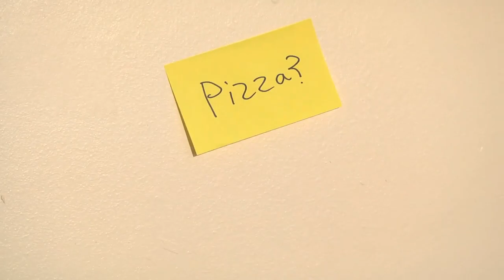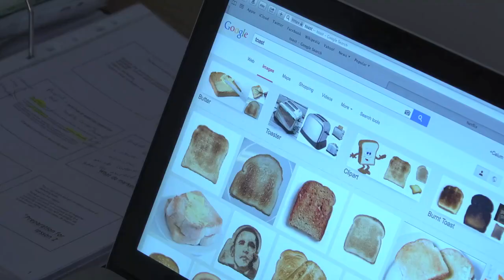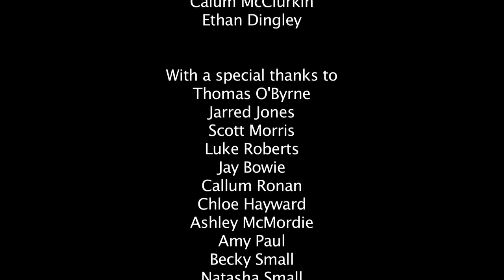A Short Film - A Sticky Situation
Dylan Evans - Get In The Bin If you have a YouTube channel and want to grow and earn more money each month and help some great charities ?